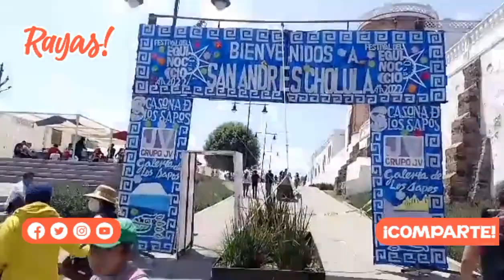Equinoccio de Primavera 2022 en Cholula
Así se vivió el Equinoccio de Primavera 2022 en Cholula.